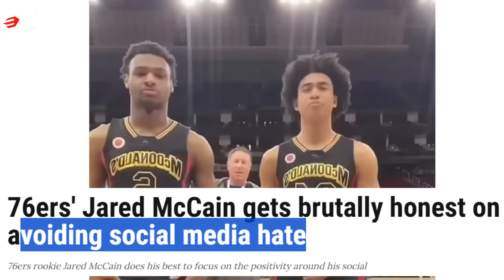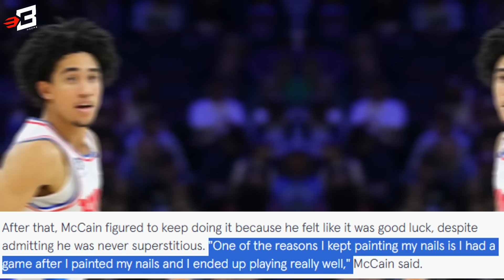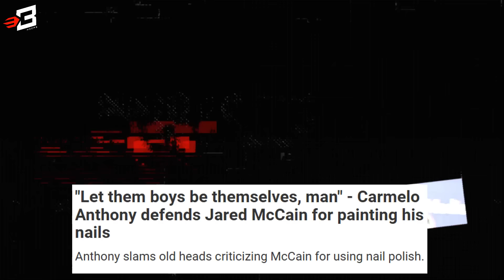Wala naman MASAMANG Ginawa ni Jared Mccain Para Maging MOST HATED Rookie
10/15🏀🏀 removed

Music BG by Yuniko